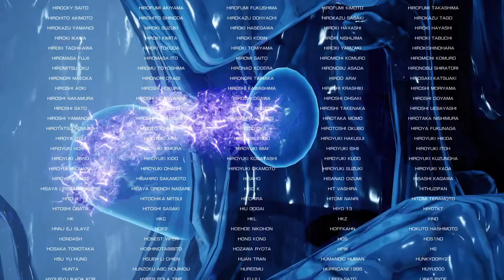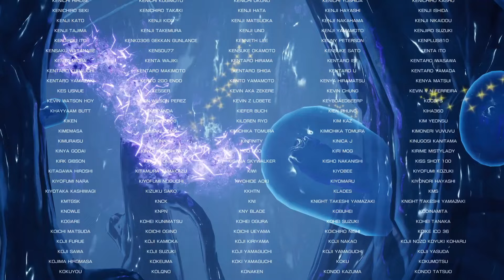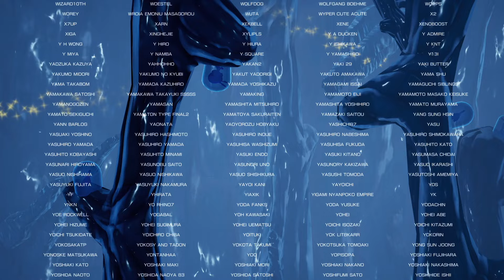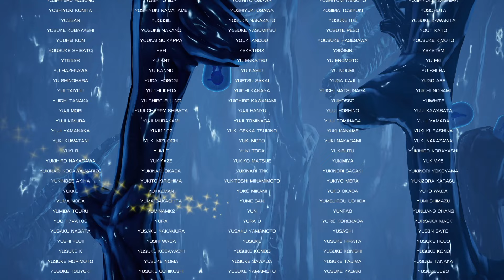R-TYPE FINAL 2 'SONGOKU' ★★★★